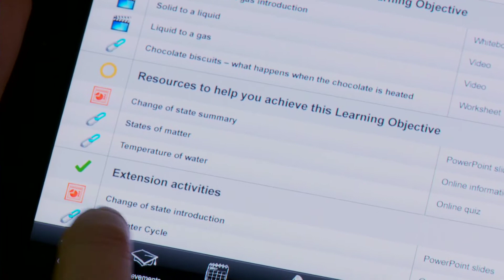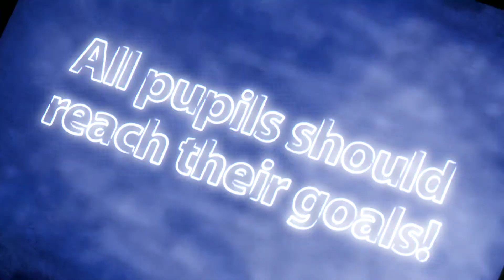Prince Andrew visits InfoMentor at BETT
HRH Prince Andrew visited the InfoMentor stand at BETT 2012. He joined the celebrations to launch InfoMentor in the UK on Wednesday 11th January 2012.